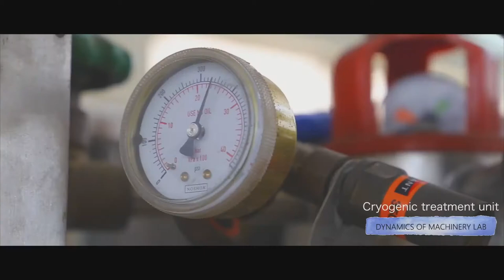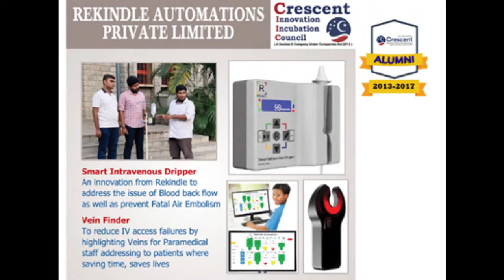Department of Mechanical Engineering - B S Abdur Rahman Crescent Institute of Science and Technology